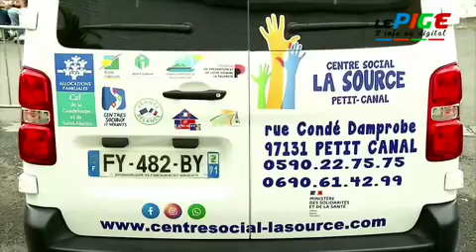Le PIGE présente le nouveau bus solidaire de Petit Canal